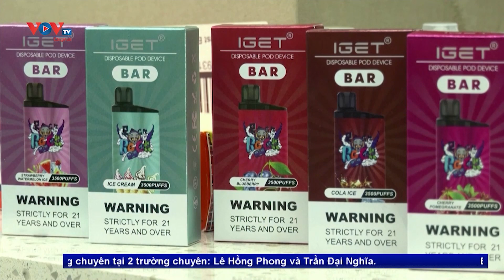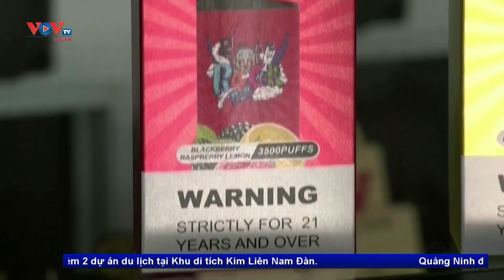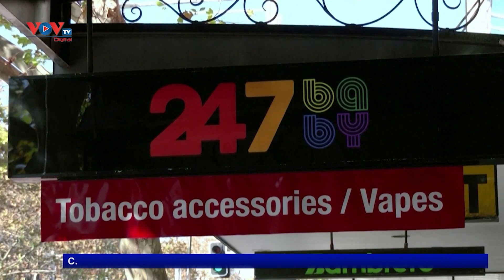Tin Quốc Tế 29/11/2023: Nền kinh tế ISRAEL ước tính thiệt hại hơn 50 tỉ USD